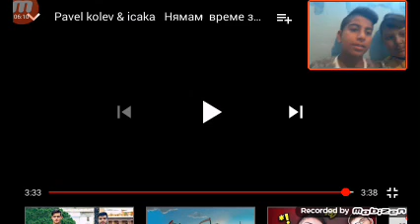С Иван геймъра правим реакция на новата песен на Павел Колев и Ицака няма време за проблеми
Ivan games